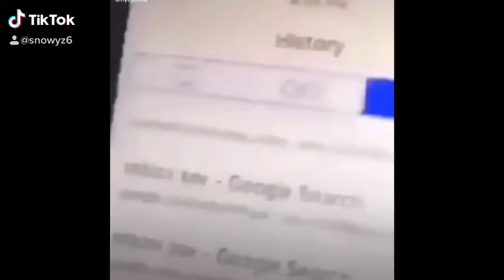Get stick bug lol